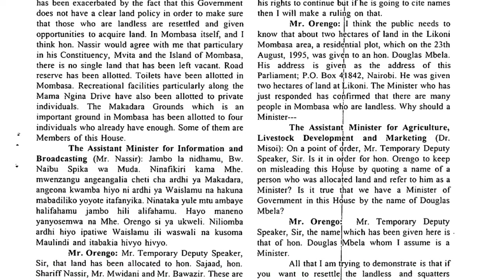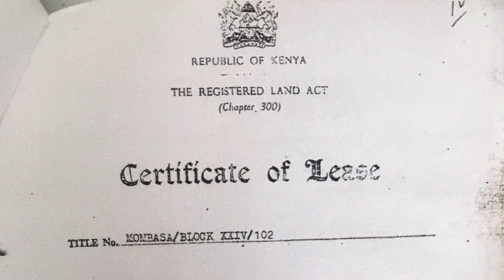Utangulizi wa "Kweli kuhusu Uwanja wa Makadara".